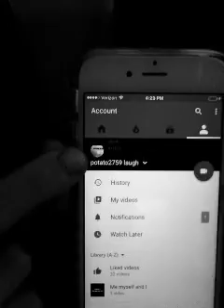Telling you some stuff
This is just telling you about my hair Askins Channel please describe to me and that's it mostly to ya